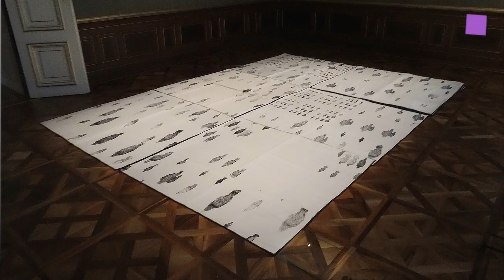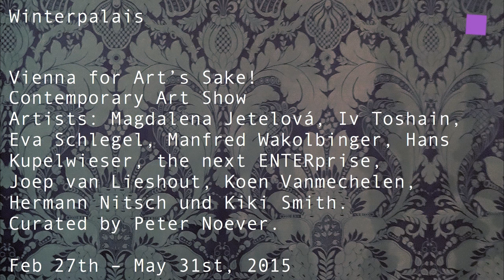theartVIEw - Vienna for Art’s Sake! at Winterpalais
Within the exhibition Vienna for Art’s Sake! thirteen contemporary artists will enter into a dialogue with the newly renovated rooms of the Winter Palace part of BELVEDERE. The interventions have been specially developed for this location. Curated by Peter Noever. Feb 27th – May 31st, 2015.
Artists: Magdalena Jetelová, Iv Toshain, Eva Schlegel, Manfred Wakolbinger, Hans Kupelwieser, the next ENTERprise, Joep van Lieshout, Koen Vanmechelen, Hermann Nitsch und Kiki Smith.

In der Ausstellung Vienna for Art’s Sake! im WINTERPALAIS setzen auf Einladung von Peter Noever zeitgenössische Künstler ihre Werke in Bezug zum prunkvolle Ambiente der ehemaligen Residenz des Prinzen Eugen von Savoyen. Dreizehn Künstler/Architekten/Designer, die in Wien arbeiten, leben oder einen bedeutenden Beitrag hinterlassen haben, wurden eingeladen speziell für diesen Ort Interventionen zu entwickeln.